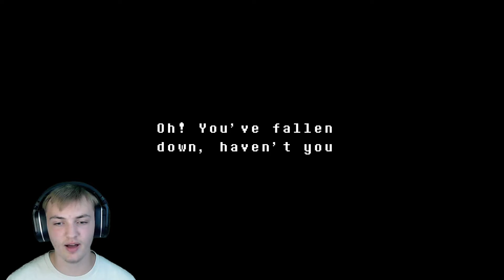Getting Attack by Undyne (Undertale Pacifist route) Part 4 - Xbox Playthrough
Dodging Undyne's spears took a lot of focus. Hope everyone enjoyed the video!

TimeCodes
0:00-Intro
0:34-Exploring
1:27-FightingAaron
3:46-Exploring
7:37-FightingWoshua
8:30-Exploring
9:15-UndyneAttacks
10:43-Exploring
15:59-FightingShyren
17:03-Exploring
20:44-UndyneAttacksAgain
24:17-FightingDummy
33:15-Exploring
40:12-DoubleFight
41:52-TemVillage
49:04-Outro